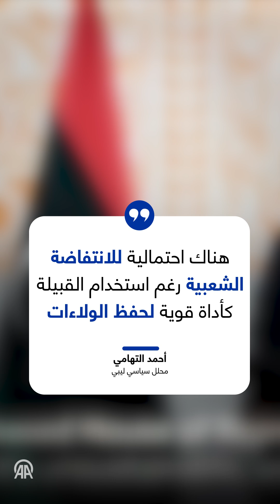هل الانتفاضة الشعبية حلا لأزمة الانتخابات بليبيا؟